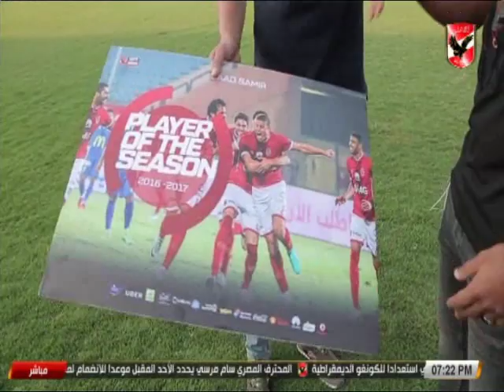سعد سمير "بكيت بعد هدف عمرو جمال بنهائى الكأس ومباراة اوغندا مصيريه"